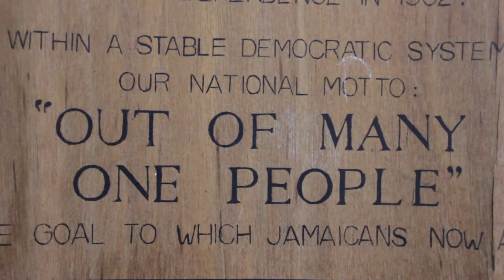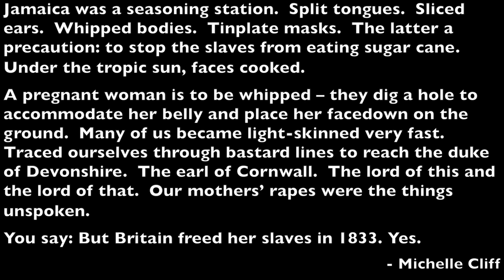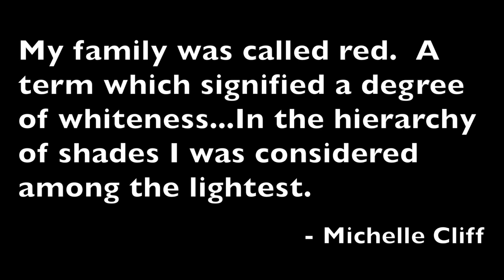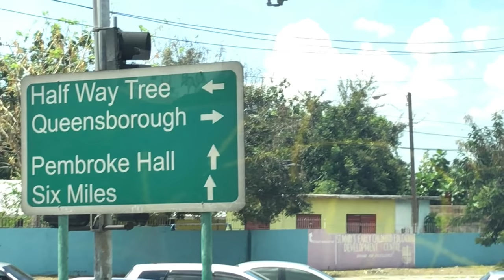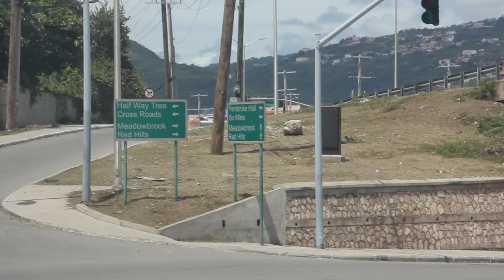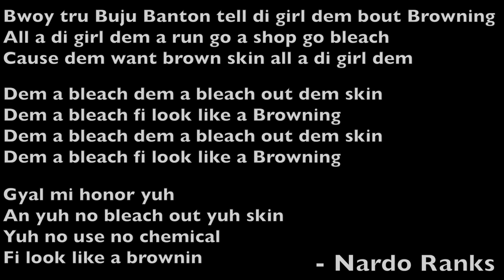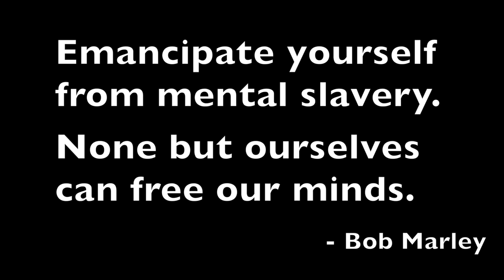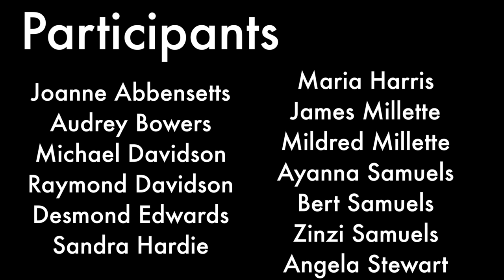From Colonization to Cake Soap - Colorism in Jamaican Society